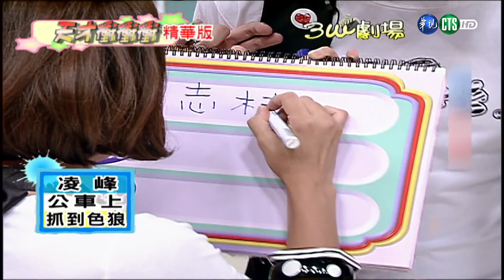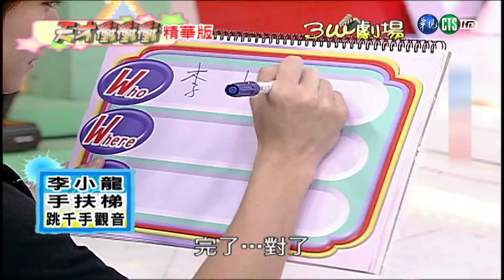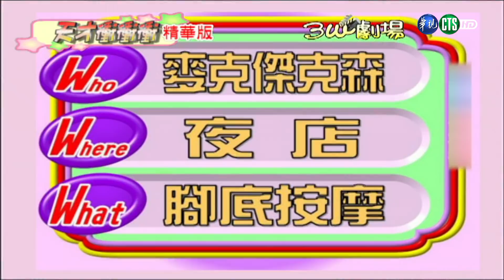【天才衝衝衝精華版-2018.07.22】小鐘 錢帥君 小喬 楊銘威 王紹偉 MAKIYO小嫻 艾莉絲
每周日凌晨0015播出